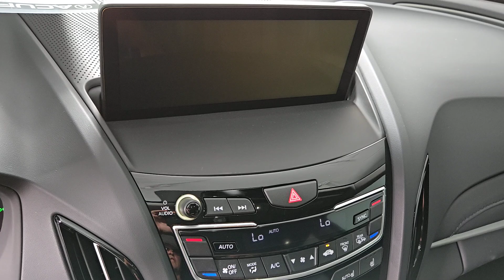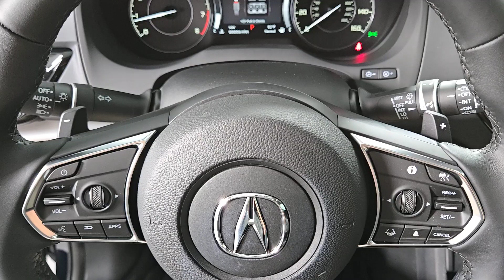2024 Acura RDX Technology Package Henderson NV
New 2024 Acura RDX Technology Package available at Findlay Acura located in 315 Auto Mall Dr,, Henderson, NV, 89014.
Stock#: 240377 - VIN#: 5J8TC2H59RL029168

You just found the  2024  Acura RDX. Who says you can't have it all? The RDX delivers performance, luxury, handling, and comfort all in a crossover SUV. These are just some of the great options this vehicle comes with: Apple Carplay®/Android Auto®, Navigation System, Moonroof, Power Passenger Seat, Heated Mirrors, Satellite Radio, Lane Keeping Assist, Power Liftgate, Back-Up Camera, Premium Sound System. See for yourself how luxurious high-performance can be. Drive the RDX today!